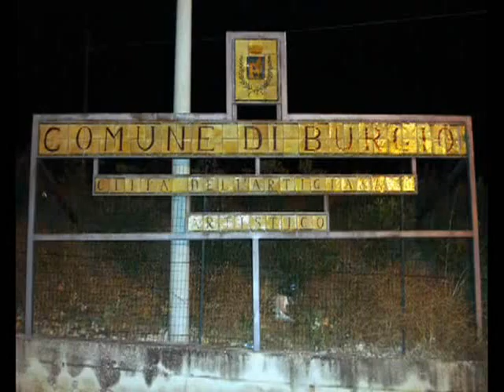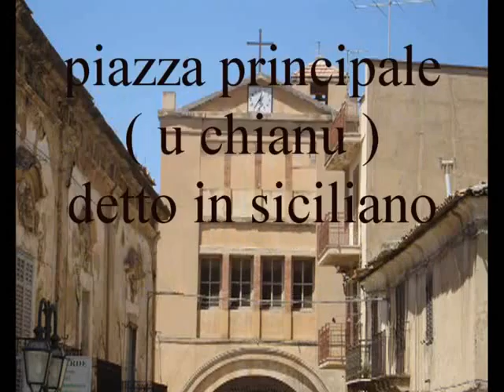Burgio MP4 480p MPEG4